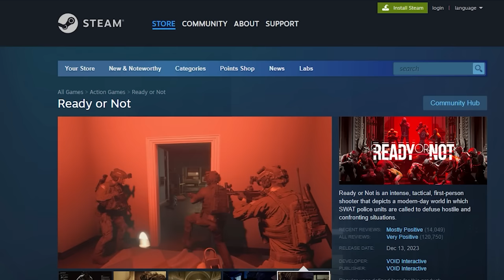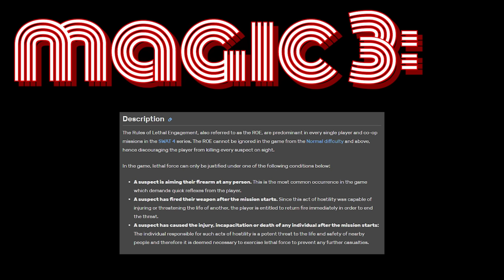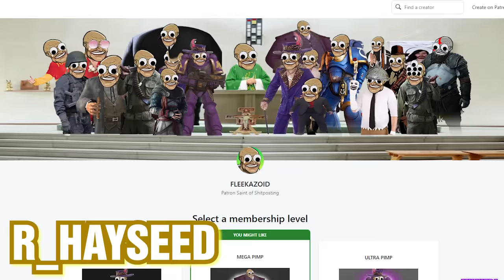why READY OR NOT is better than booger sugar | Ready or Not review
Ready or Not is the definitive replacement for booger sugar and this ready or not review is going to lay out all kinds of FACTS, EVIDENCE and PROFF to back me up.

Ready or Not is like SWAT 4 with much better gunplay at the cost of just about everything else. LUCKILY THOUGH, what is good about this game makes it an dopamine pumping, addictive good time.

It's far different from games you know such as The Finals or Rainbow Six Siege or Call of Duty Modern Warfare 3 because it focuses much more on the Tactical PvE gameplay combing with standard police protocols since you play as a SWAT officer.

It's almost like Payday 3 if you played as the Cops instead of the Robbers.

Nonetheless, enjoy this Ready or Not 1.0 retrospective and now that I'm back in the saddle expect many more videos very soon. Much is planned.